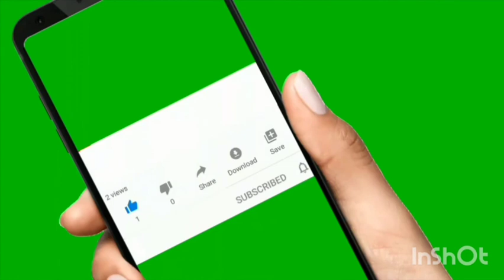Jama Cloth Market I Part 1 I Karachi cheapest market | Rise & shine